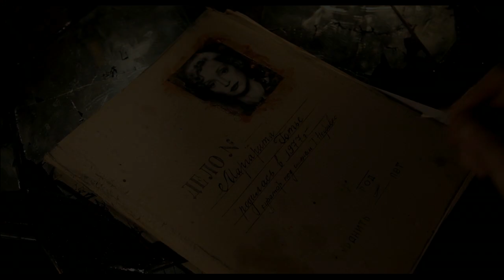Последняя сказка Риты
Дата выхода: 18 октября 2012
Дистрибьютор: Вольга
Жанр: фэнтези, драма, детектив
Режиссер: Рената Литвинова
Выходит в форматах: 2D
В ролях: Рената Литвинова, Татьяна Друбич, Ольга Кузина, Николай Хомерики.
Три женщины, три состояния души, три вечные темы: любовь, смерть и поиски счастья. И один ангел смерти, сопровождающий в иной мир души тех, кто способен любить. История, разворачивающаяся на грани реальности и запределья.